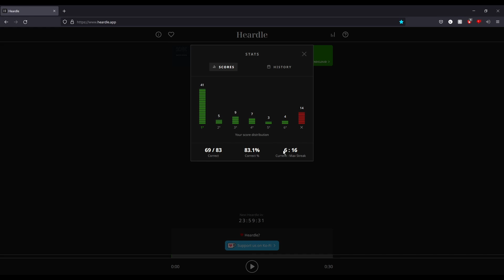Playing heardle until I get a copyright claim S4#3 Dressed In White Again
A series where I try to beat heardle, a music version of wordle, fast enough to beat youtube in recognising the song.

9vWNauaZAgg